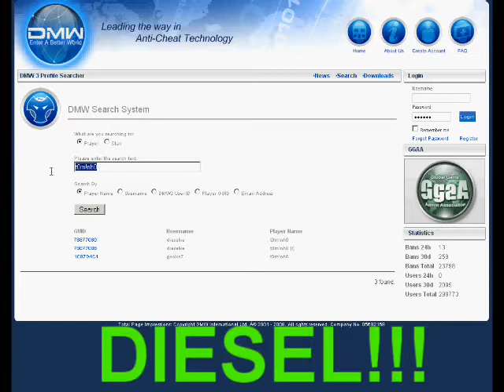Hegyről public VS diesel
Anyázik, bunkó, és még csal is.. Ezzel vedd fel a versenyt!